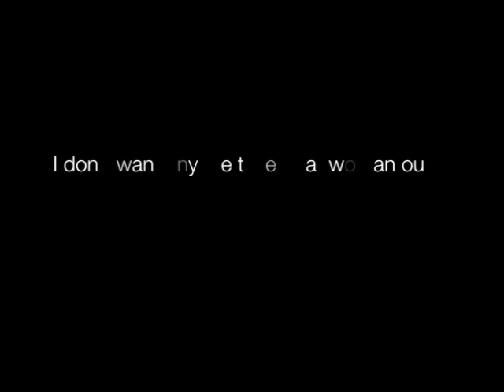The Yellow Wallpaper Hull University Mainhouse Production Trailer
A very short trailer for the up coming mainhouse 'The Yellow Wallpaper' written by  Charlotte Perkins Gilman and directed by Bethany Scott.
Performance will commence from Wednesday 20th to Saturday 23rd in the Gulbenkian Theatre.